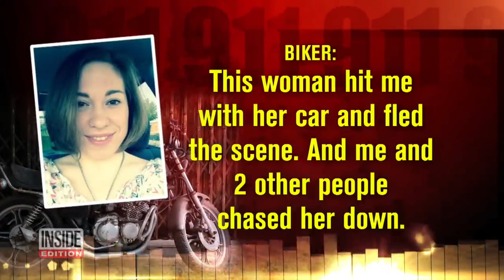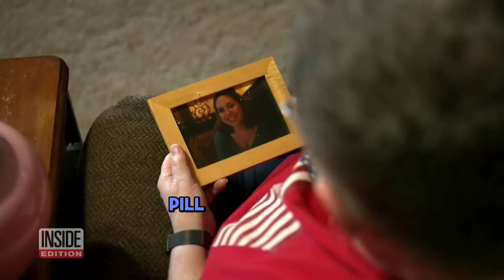The Terrifying Fatal Consequences Of A Pregnant Woman's Choices: A Tragic Story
Road￼ rage can happen anywhere and it’s best for people not to escalate it, but to get away and call the police. Unfortunately it did not happen in this case. New drivers, including teens and inexperienced drivers, should not take driving lessons or tips from these bad drivers.

(This video is about:
2024
Bikers
Dashcam
Dash cam
Dash cam videos
Road rage
Shooting
Viral
Idiots on cars
Entertainment
Tailgating
automotive
automotive infractions
automotive transgressions
bad drivers usa
best dash cam videos 2024
breaches of road regulations
caught on camera moments
driver education was definitely their shortcoming
driving lessons
fiascos
impatient
hazardous road participants
motor vehicle transgressions
roadway infringements
safety videos education
 new driver education incident
street offenses 2024
traffic misdeeds
unsafe driving in the united states
violations of traffic rules usa
youtube video)